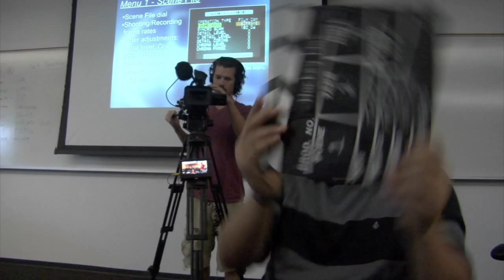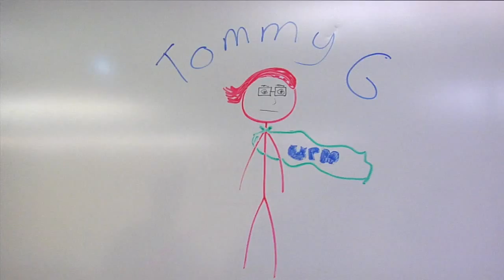Hockey Men Documentary Crew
Crew video for upcoming documentary